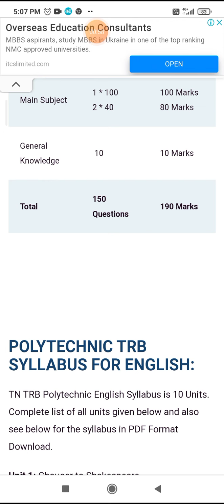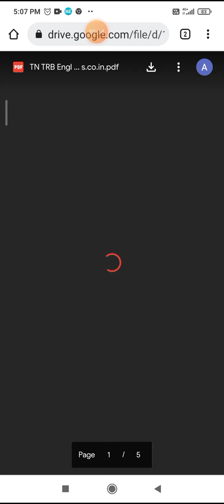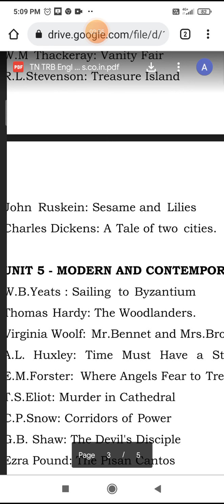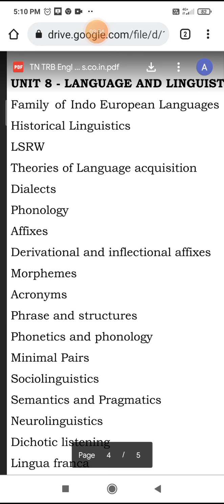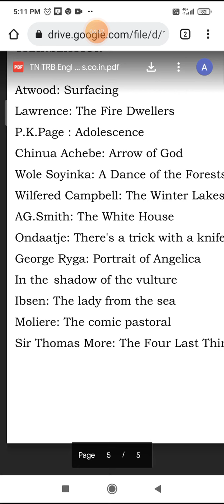Trb English polytechnic syllabus